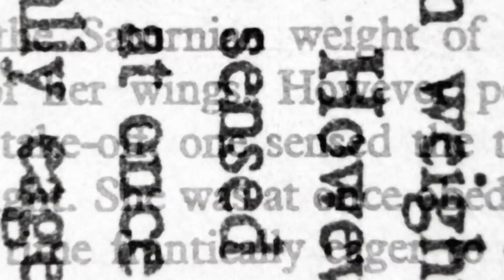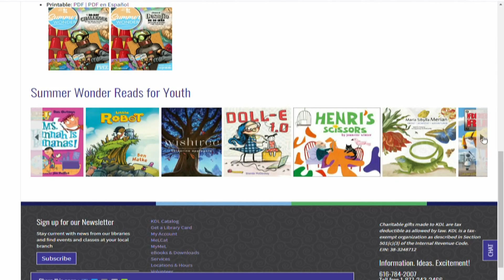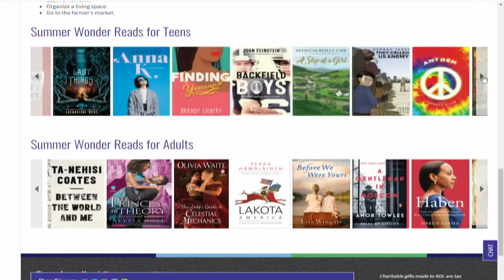Kent District Library deliver summer reading program right to you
Summer looks a little different this year and so does Kent District Library’s summer reading program, but it still contains all the learning, fun and prizes you love… with some bonus excitement!

KDL is pleased to introduce Summer Wonder, an at-home, self-guided program for all ages that kicks off Monday, June 1 and extends through Saturday, August 8.